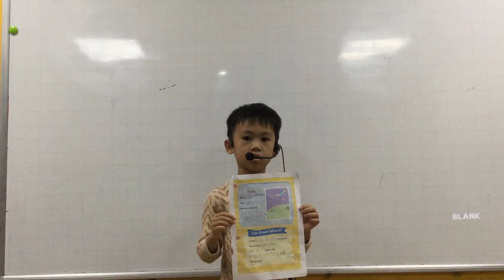CG-K3-2304 l Show and Tell 1 l Gia Huy